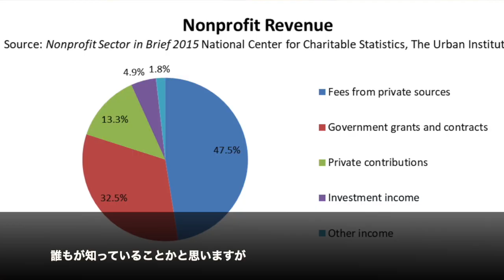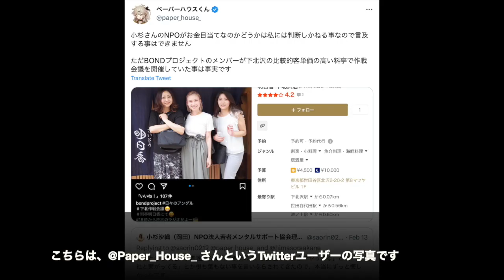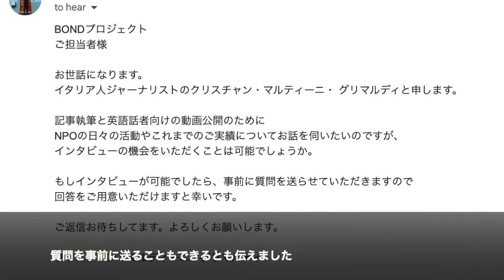Are NPOs in Japan wasting money? | #42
In Japan a citizen online movement is challenging the existence of certain NPOs and the way they use their budget.

Useful links:
Most Valuable NPO in Japan (Suicide Prevention) | Saori Kosugi #33